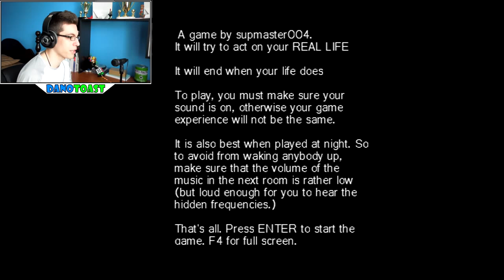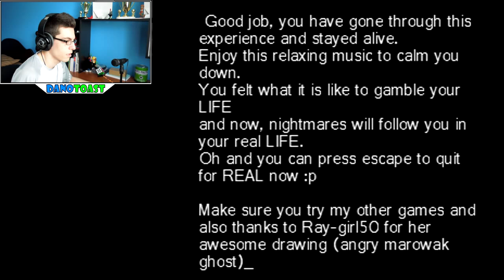ESCAPE FROM LAVENDER TOWN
Today I play a creepy/scary game that is based on the 1st generation Pokemon games called "ESCAPE FROM LAVENDER TOWN"! You all know that I hate scary games so I have no idea why I am playing this haha Enjoy :)

For those wondering, after I had pressed "ESC" the game closed but then reopened seconds later and the "ESC" button no longer worked.